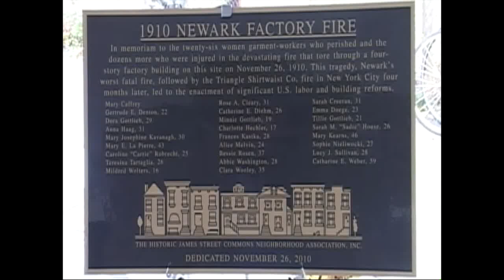Newark High Street Factory Fire in 1910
On October 26, 2010 residents and civic leaders gathered in downtown Newark on the site where 100 years before 26 young women perished in one of our nation's worst factory fires. This event, followed four months later by the infamous Triangle Shirtwaist Company fire in NYC, prompted extensive reforms of labor law and building codes. Newark resident and Star Ledger reporter Guy Sterling describes the tragedy.

The plaque, finally commemorated a few years after this ceremony, reads as follows:

"In memoriam to the 26 women garment workers who perished and the dozens more who were injured by the devastating fire that tore through a factory building at this site on November 10, 1910. This tragedy, Newark's worst fatal fire, followed by the Triangle Shirtwaist Company fire in New York City four months later, led to the enactment of significant US labor and building reforms.